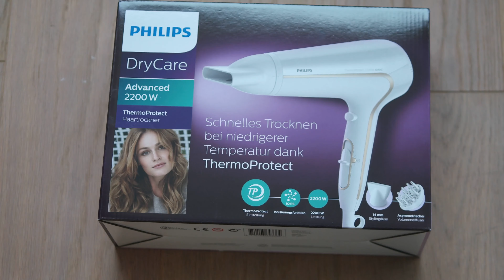Philips DryCare Advanced Hairdryer HP8232/00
This 2200W professional hairdryer creates a powerful airflow. The resulting combination of power and speed makes drying and styling your hair quicker and easier.Six different settings ensure full control for precise and tailored styling.